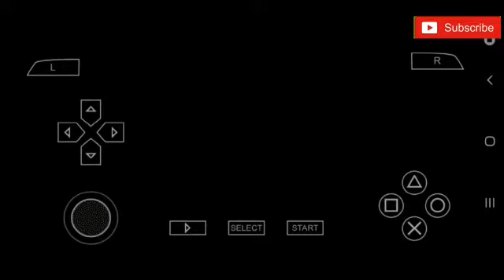gta vice city stories nice package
kuch dino se Kuchh log  unsubscribe  kar rahe hain Aisa mat karo please 🙏🙏bahut mehnat Se video banaa raha hun

If you have any question please comment me in comment box.

And Guys Don't For
By By gaming with Ayck

Loading…
█▒▒▒▒▒▒▒▒▒ 10%
███▒▒▒▒▒▒▒ 30%
█████▒▒▒▒▒ 50%
███████▒▒▒ 80%
██████████ 100%
Game Over